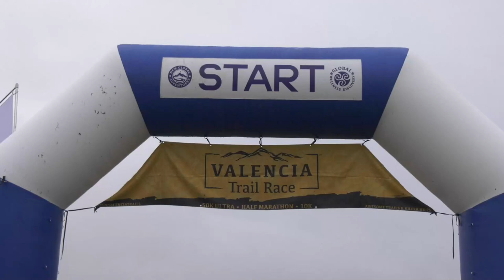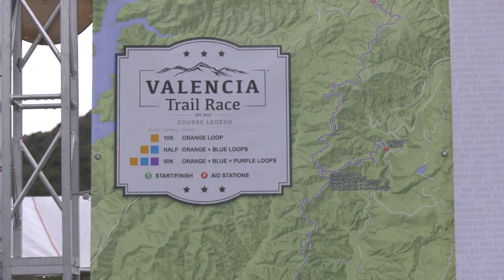Locals are springing into some outdoor fun. Whether it's a walk in the park or a run on the trail.